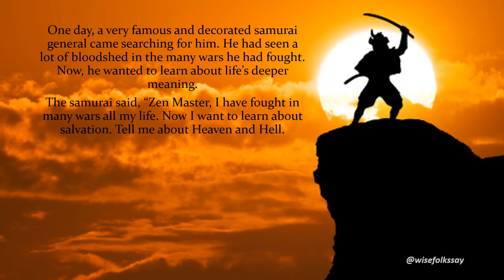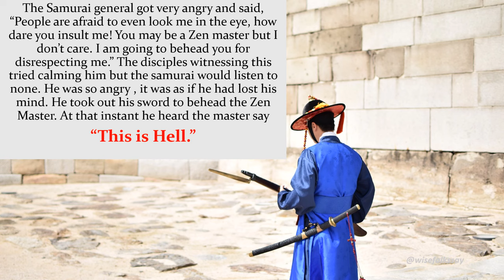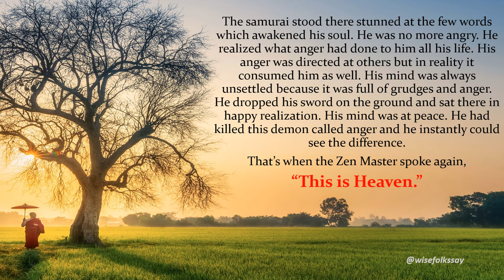Is Your Mind in Heaven or Hell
This story tells us how to keep our mind calm and happy.